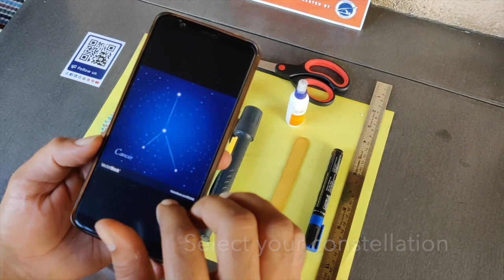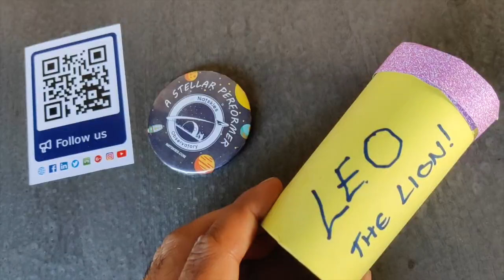Constellation Projector by Natskies [ video 3 ]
A fun activity to do with kids. Get your torch out and project your favourite constellations in the dark. You can also create your own constellations and designs.

Checkout our other amazing previous Videos
Natskies Soda Straw Rocket Making Experiment [video 1]👇🏻

Natskies Balloon Rocket Experiment [Video 2 ]👇🏻